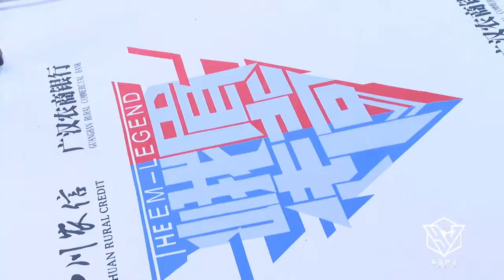Yuan Bing vs Tang Guoliang | EM Legend Fight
"China's Hardest Man" Yuan Bing fighting vs Tang Guoliang on EM Legend 43

Yuan Bing is a six-times National Muay Thai Champion and former captain of China’s Muay Thai Team.  In the EM Legend ring he has faced Yodsanklai Fairtex, Keivan Soleimani and Armen Petrosyan

In only 5 years, EML has organized more than 42 A-Class and 100 other fighting events in China, Great Britain, New Zealand, Hungary and Thailand.